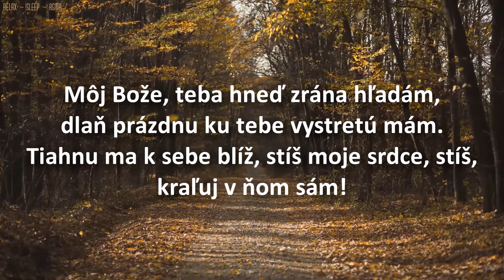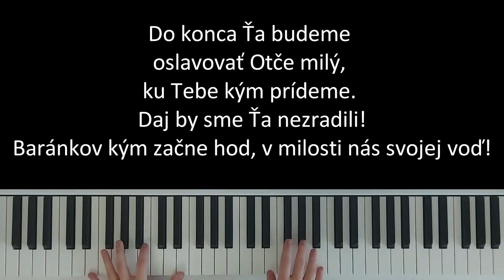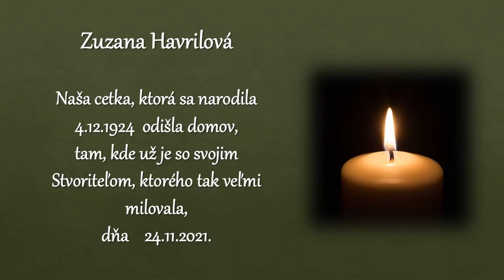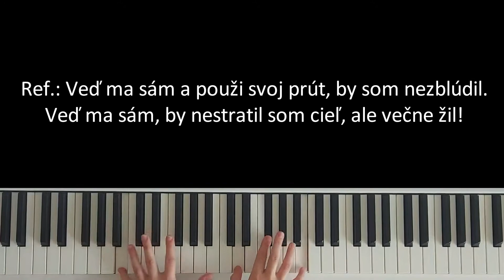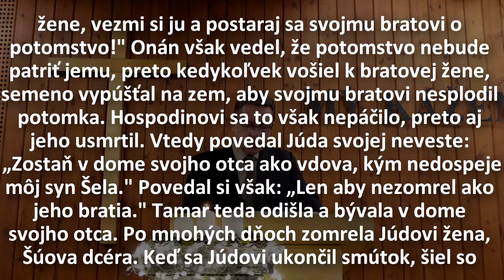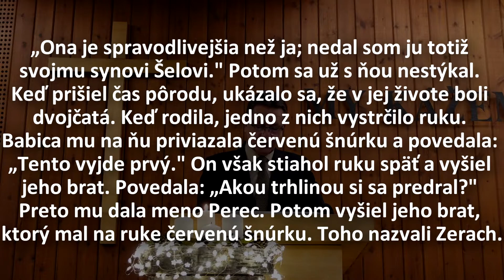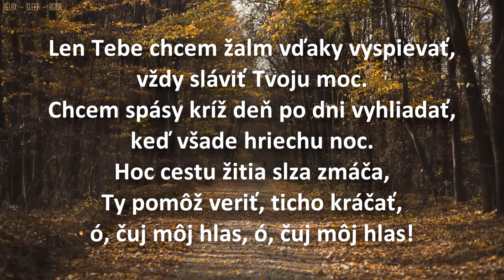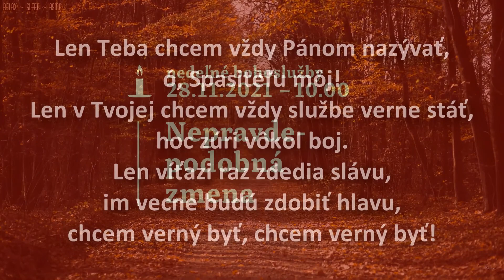Prvá adventná nedeľa - Nepravdepodobná zmena - 1. kniha Mojžišova - Filip Pangrác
Nedeľné bohoslužby Cirkvi bratskej v Bardejove.
Úvodná pieseň "Bože môj, Teba hneď zrána hľadám" je súčasťou projektu s názvom "Pieseň, ktorá prebúdza 2015" pod vedením Ewalda Danela a používame ju so súhlasom.

Pieseň "Chválime Ťa, Bože náš" má v kresťanskom spevníku číslo 4.
Hudba: Amroziánsky chorál
Text: I. Franz

Nápev k piesni "Si mojím Pastierom a Pánom" zložil J. Wimber, text napísala J. Nagajová.

Záverečná pieseň "Len Tebe chcem" má v kresťanskom spevníku číslo 225.
Hudba: D. Rappardová
Text: Bratrské písně
Preložil: K. Synovec